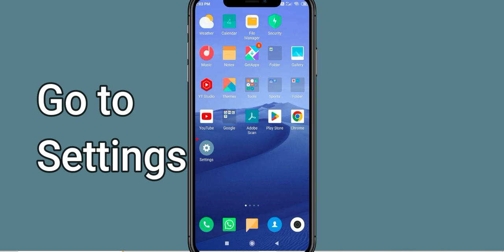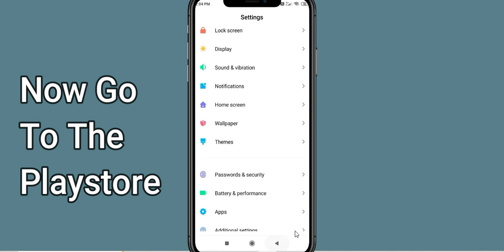Fix Arknights Black Screen Error | Arknights Black Screen issue Solved | PSA 24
In this Video tutorial, i will show you Fix Arknights Black Screen Error| Arknights Black Screen issue Solved |